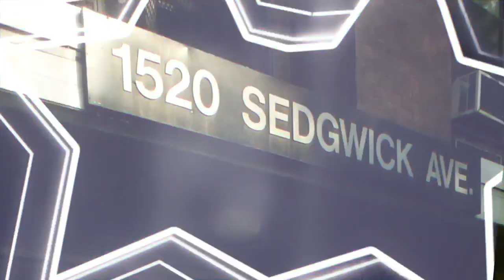BANDE ANNONCE GHHA 2023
POINT BLANK PRESENT THE 9TH EDITION THE GALSEN HIP HOP AWARDS IN SENEGAL ON NOVEMBER 3RD AND 4TH.